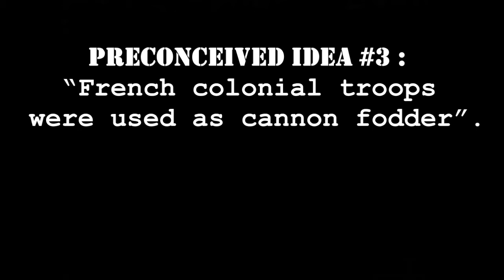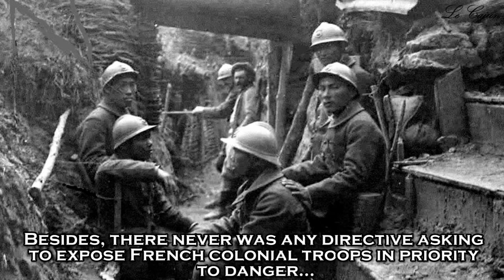Ten Preconceived Ideas on WW1. #3 : The French Colonial troops